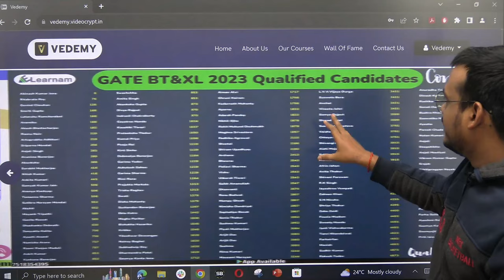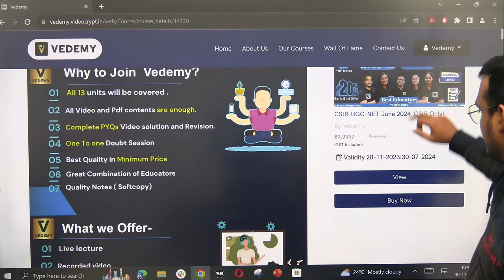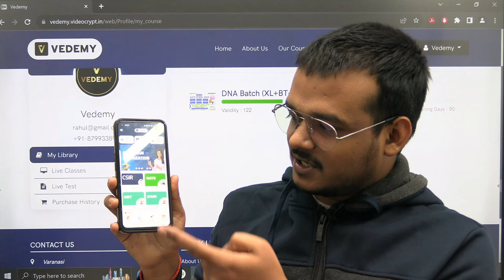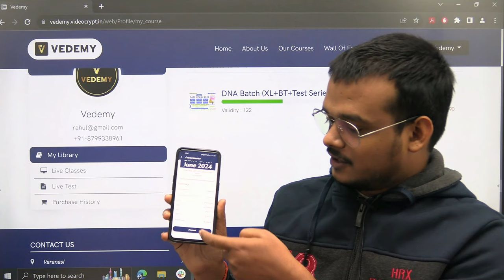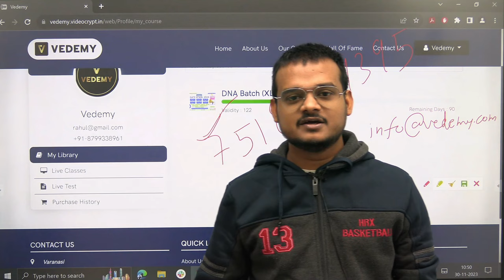CSIR UGC June 2024 | Enrollment Guide: Complete Process on App and Website | Step-by-Step Tutorial